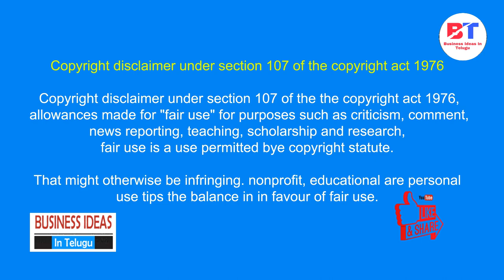బిజినెస్ ! Small business ideas! New business idea's! business ideas ! Low Investment Business Idea